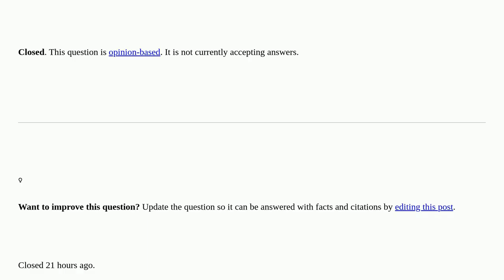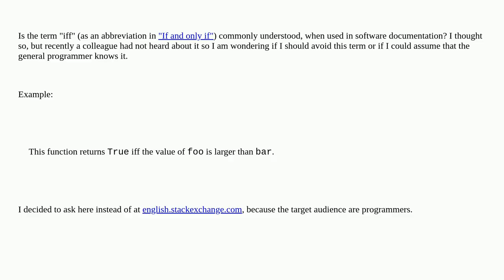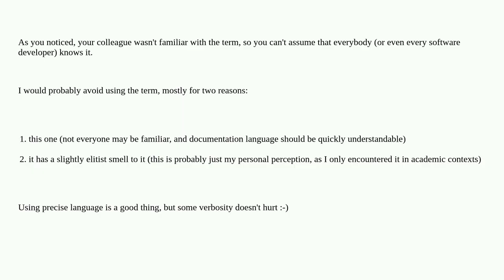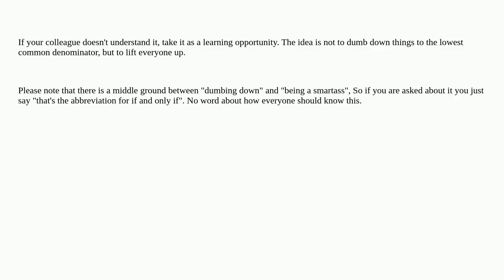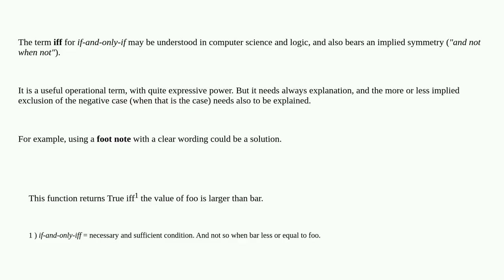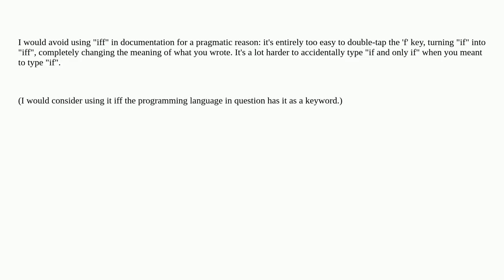Softwareengineering: Using "iff" in documentation closed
Attention! This video does always use the same license as the source!Thanks to all those great people for their contributions! Mosner Eggen A special thanks goes out to the community I wish you all a wonderful day! Stay safe :) If anything is off, please write me at peter D.O.T schneider A.T ois42.de documentation